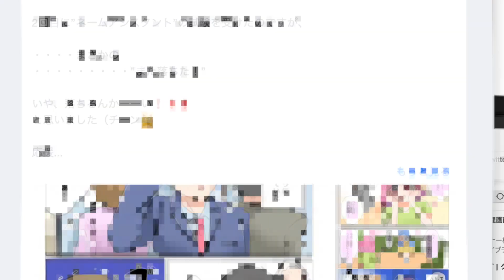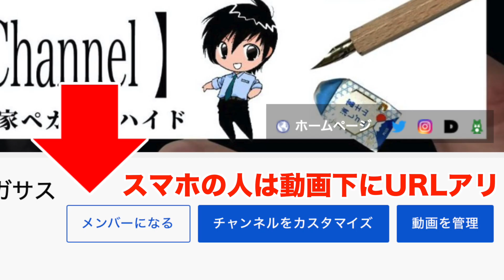【 重大発表 】本当に重大なので動画が短いです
★自分のイラストを本に掲載してほしい! 動画に取り上げてほしいという方は、こちらの「お申し込みフォーム 」からイラストを送って下さい。添削動画や本の掲載は無料ですが全員が採用されるとは限りません。

※Hyde Channelのメンバーに参加したいと思って下さっている方ありがとうございます。以下のお好きな方法で登録してください
①チャンネルトップから「メンバーになる」ボタンを押して登録
②各動画についているアイコンの横の「メンバーになる」ボタンを押して登録
③リンクをクリック

イラスト・漫画の創作活動やデビュー活動についての悩み相談はこちらから「マシュマロ質問BOX」動画で取り上げさせていただく可能性があります。

★ペガサスハイドに個人的にイラストや漫画のアドバイスを受けたいという方はこちらからどうぞ。対面、zoom、電話、メールで受け付けています。

【 活動ネーム 】 ペガサス ハイド

【 最終学歴 】 京都成安造形大学

【 テレビ出演 】日テレ系BS「あの子は漫画を読まない」

【 漫画家経験 】 小学5年生から漫画を描き始め、中学1年生からプロを目指して出版社に投稿を始める。1991年、21才の時に「ちばてつや賞」を受賞したことをきっかけに漫画家デビュー。秋田書店「週刊少年チャンピオン」で2回週刊連載を経験。発売された単行本は日本国内で16冊。韓国と台湾で翻訳され発売された単行本は26冊。「週刊ファミ通」「月刊アプリゲット」「月刊プリンセス」「週刊ヤングマガジン」「学研あそびんぴっくポピー」「近代麻雀」など、掲載された漫画雑誌は20誌以上。

【 単行本 】
少年チャンピオンコミックス「2×2」全12巻、「転生ANIMA」他